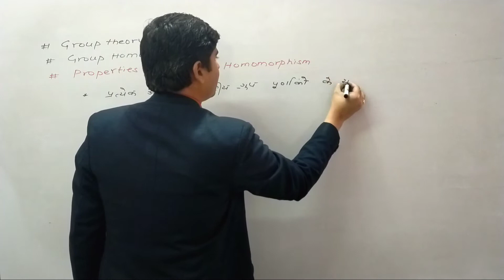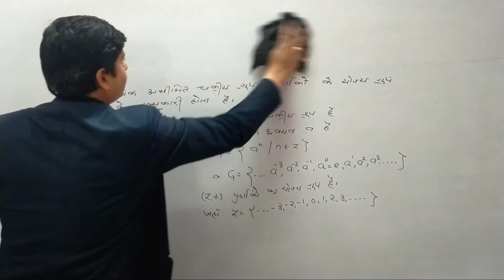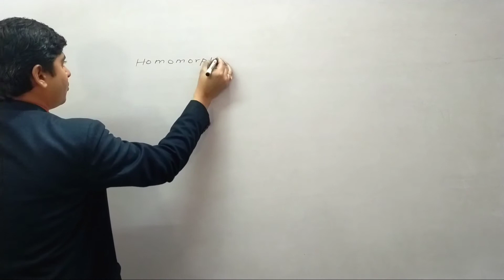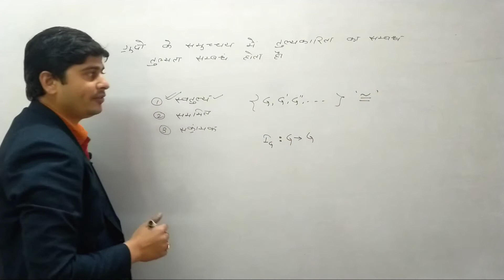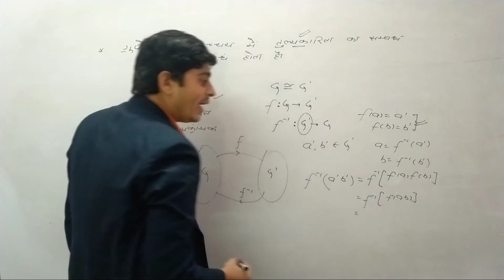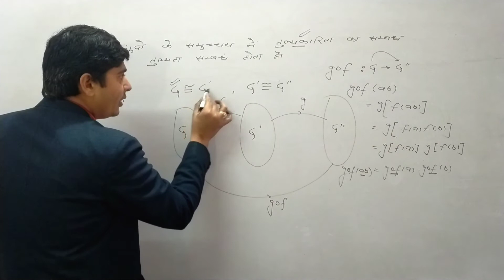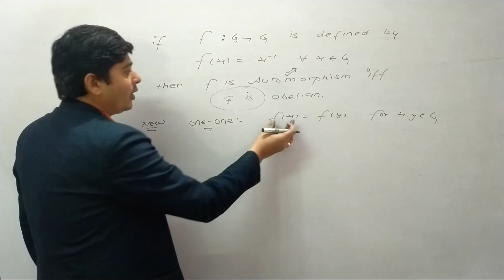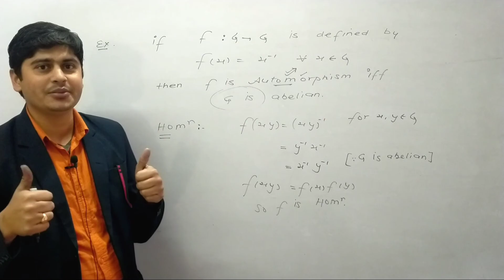Group Isomorphism & Automorphism ।। Properties & Examples ।। Group Theory by Dipesh Bhardwaj Sir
The Mechanics Institute is an Institute that provides quality education to the students of B.Sc.  , M.Sc.  RPSC , KVS etc under the guidance of experienced team.
Asst. Professor Dipesh Bhardwaj ( Mathematics) Experience- 6 Years
Asst. Professor Nemichand Goswami
(Physics) Experience- 5 years